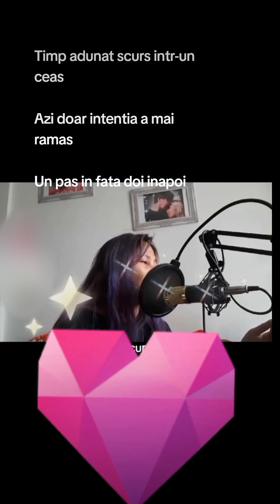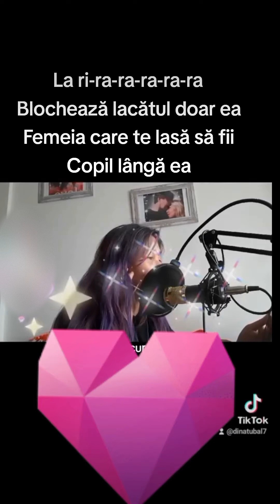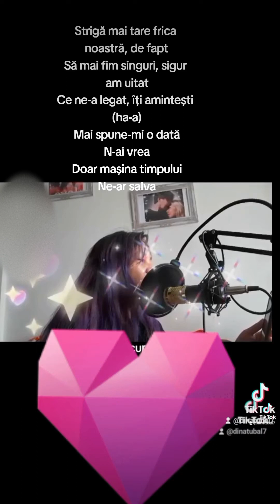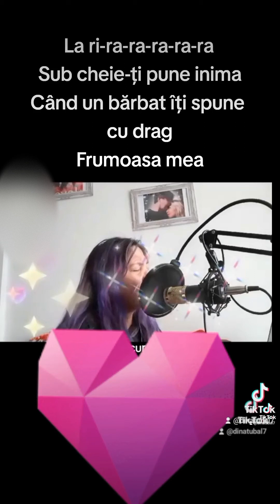filipina sing Romanian song,... Lacatul si femeia by (lydia Bubble)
lacatul si femiea- is one of the most popular old song in romania sung by Lydia Bubble, one of my favorite romanian singer. Filipina sing romanian, @lacatulsifemiea,
this is the lyrics means in english
title:{The padlock and the woman"}

Collected time, drained in an hour
Today, only the intention remains
One step forward, two backwards

What simple things, like from the chorus
Shades of red put in the drawing
How many are you missing, I don't have them anymore

Tell me once more
You wouldn't want it
Only a time machine
Would save us

Your heart is put under lock and key
When a man tells you with love
My darling

Only she locks the padlock
The woman who lets you be
A child next to